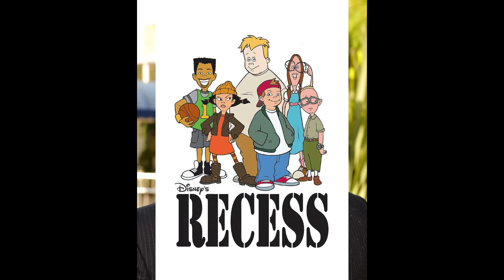LBR Get Hard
I had high hopes for this movie, the third movie I chose to screen in the Will Ferrell 3 film collection. Unfortunately, it was not very good and left me with a negative opinion of the entire collection. Find out what was wrong with this film in this Low Budget Review.